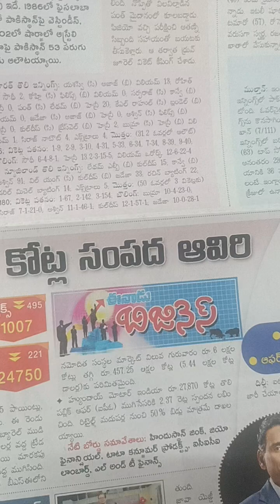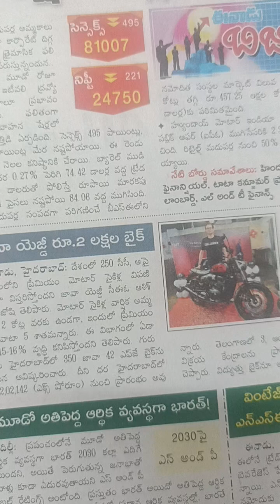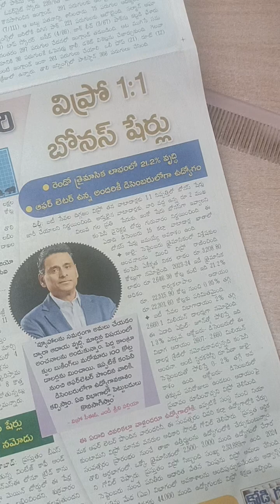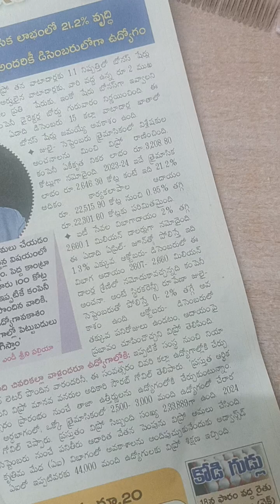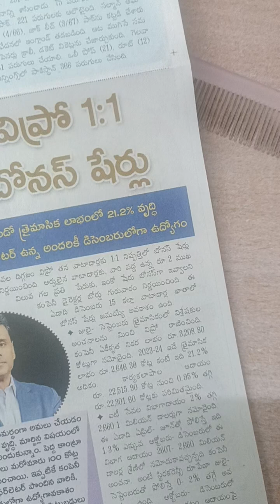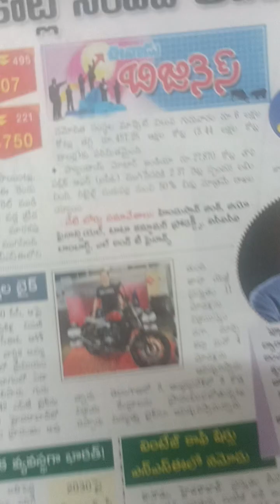షేర్ మార్కెట్ 17.10.240marketumigicsa టైం Annie's వై చెన్న కేశవ రెడ్డి